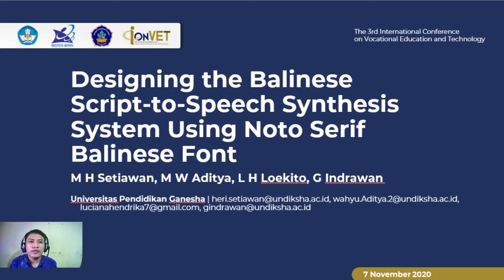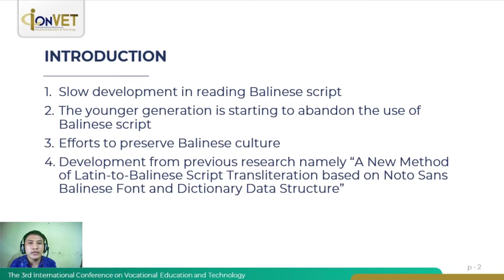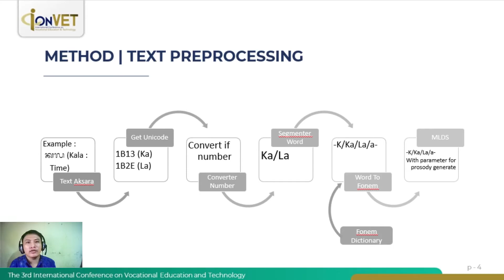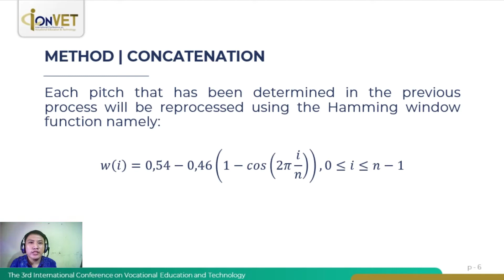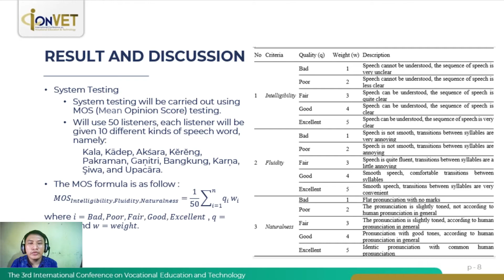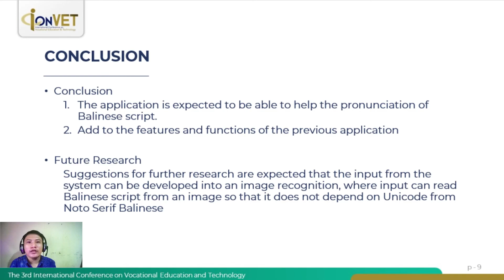085 - IConVET 2020 - Moh. Heri Setiawan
Paper Title : Designing the Balinese Script-to-Speech Synthesis System Using Noto Serif Balinese Font

Abstract
The existence of regional languages shows an identity of the existence of a tribe. Indonesia has many regional languages, one of which is Balinese with Balinese script as input for the script which comes from Sanskrit. Reading Balinese script requires knowledge of Balinese script and Balinese culture so that it can correctly pronounce the written Balinese script. With a long learning process, it certainly causes a slowdown in knowledge about how to read the Balinese script. Therefore, it is necessary to have a system that can translate Balinese script into a speech so that it can be used in learning the Balinese script without any mistakes in pronouncing vowels. This research will design a system synthesis of Balinese script into a speech with the system synthesis method of Noto Serif Balinese Font which consists of three processes namely text pre-processing, prosody generation, and concatenation. Concatenation or combining speech will use the Pitch Synchronous Overlap Add Method (PSOLA). The result to be achieved in this research is to be able to decompose the Unicode from the Noto Serif Balinese font into a sentence which then this sentence will become a message. In the future, this research can use input from an image to directly enter into speech. Making it easier for users to translate the Balinese script